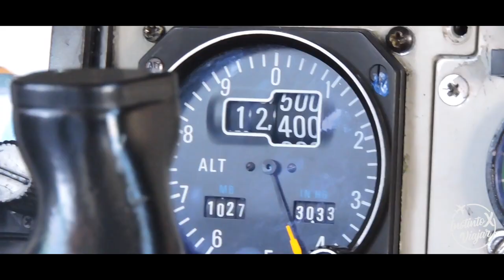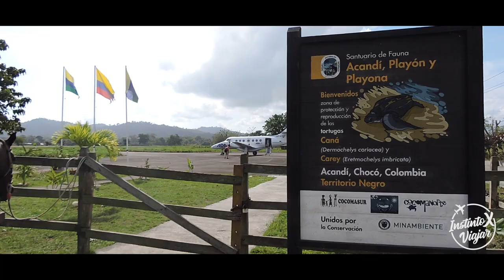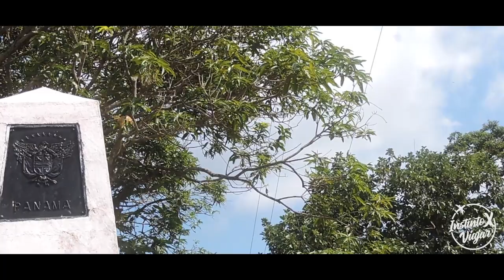¿Qué hacer en Capurganá, Sapzurro y La Miel (Panamá)? Viajamos en avioneta desde Medellín CAP 1/2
InstintoXviajar
*Aplican condiciones y restriciones (VER LINK)

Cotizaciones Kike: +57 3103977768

Si te preguntabas...
¿Donde queda Capurganá? ¿Cómo llegar a Capurganá? ¿Hay vuelos a Capurganá? ¿Qué Hoteles hay en Capurganá? ¿Donde hospedarse en Capurganá? ¿Qué hacer en Capurganá? ¿Cuánto cuesta ir a Capurganá? ¿Cómo cruzar de Capurganá a Panamá? ¿Cómo cruzar de Capurganá a La Miel? ¿Cómo es el Trekking Capurganá, Sapzurro, La Miel?

Aquí te contamos!

Ver también:
- Turismo en Capurganá
- Viajar a Capurganá
- Capurganá fotos
- Capurganá a Panamá
- Capurganá Chocó
- Mapa Capurganá
- Frontera Colombia - Panamá
- Sapzurro, La Coquerita, Playa Aguacate, La Miel - Panamá, Cascada la Diana,
- Covid Capurganá

Canal y comunidad de viajes, de esos viajeros que realmente nacieron con el Instinto X Viajar
¡Has parte de esta comunidad de apasionados por viajar y vivir este estilo de vida! Y tú, ¿Tienes el Instinto X Viajar? 🌍✈️